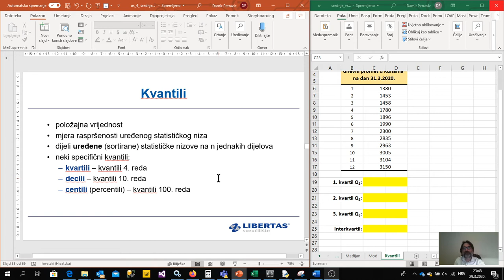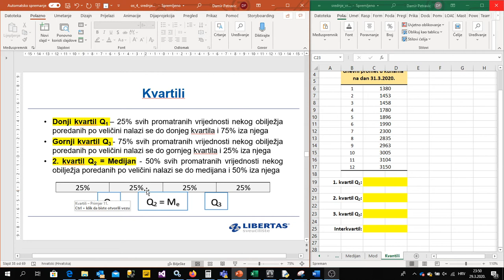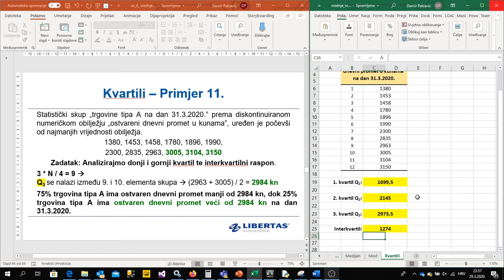Kvartili - pojašnjenje i primjer izračunavanja.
Osnove statistike. Kvartili. Kvartili u Excelu.
Izračun kvartila metodom najbližeg ranga.